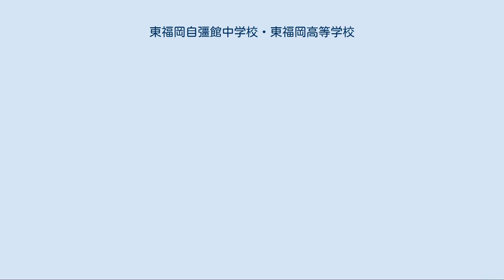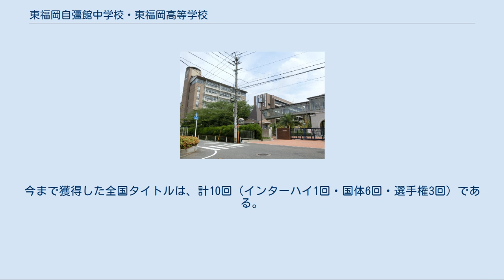東福岡自彊館中学校・東福岡高等学校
東福岡自彊館中学校・東福岡高等学校（ひがしふくおかじきょうかんちゅうがっこう・ひがしふくおかこうとうがっこう）は、福岡県福岡市博多区東比恵二丁目にある、学校法人東福岡学園が運営する私立男子中学校・高等学校。
全日制普通科で中高一貫教育と高等学校の外部募集を併施している。
 近年スポーツの分野では、サッカー部・ラグビー部・バレーボール部の活躍が著しい。
 スクールカラーは緑。
全国的には東福岡（ひがしふくおか）と、地元では東（ひがし）と略されることが多い。
 2016年に公開された映画『オオカミ少女と黒王子』の撮影に使われた。
 「努力に勝る天才なし」 「意志あるところ道あり」 一・誠実で責任感の強い人 一・研究心旺盛で、一芸一能に秀でた人 一・健康で明朗な人 コースは入学時に決定、原則的に所属コースの変更が行われることはないが、本人の適性や進路に変更が認められれば考慮されている。
文理別は第2学年進級時に決定する。
また奨学生制度が2007年度から改定された。
 サッカー部は1997年時には公式戦52戦無敗で、史上初の高校三冠（高校総体、高円宮杯、選手権）を達成した。
ユニフォームの色から「赤い彗星」と呼ばれる。
三冠当時の監督は志波芳則で、コーチは寺西忠成。
志波が勇退後は元アビスパ福岡の森重潤也が監督を務めている。
 世界・主要全国タイトルは、計9回（サニックス杯国際ユース1回・インターハイ3回・選手権3回・全日本ユース1回・FBS杯1回）を誇る。
 野球部は1993年の全国高等学校野球選手権大会（夏の甲子園）に、1998年の選抜高等学校野球大会（春の甲子園）にそれぞれ初出場し、以後どちらも複数回出場している。
 全国高等学校ラグビーフットボール大会で上位進出を続ける強豪に成長。
第87回大会から第96回大会までの10年間で6度の優勝、3度のベスト4という圧倒的な結果を残している。
 2007年に行われた第87回大会で初の全国制覇を達成し、2009年第89回大会、2010年第90回大会、2011年第91回大会と3連覇。
国内公式戦80戦無敗とした。
その後も連勝を続け記録は83まで伸びた。
サニックス・ワールド・ラグビー・ユース交流大会は2009年で三回目の準優勝を果たした。
他の日本高校チームより多い準優勝数である。
 高校日本代表を数多く輩出し、また花園最多得点記録や花園決勝最多得点・最多得点差記録、花園100点試合最多勝利数等々の記録を持つ。
 2014年度・2016年度には全国高等学校選抜ラグビーフットボール大会、7人制ラグビーのアシックスカップ全国高等学校7人制ラグビーフットボール大会、全国高等学校ラグビーフットボール大会の3冠を達成。
 全国高等学校ラグビーフットボール大会 全国高等学校選抜ラグビーフットボール大会 全国高等学校7人制ラグビーフットボール大会 ボクシング部は2003年に夏のインターハイ初制覇を果たした。
 バレーボール部は2014年度と2015年度に夏のインターハイと春高バレーで優勝し二冠を果たすなど、近年急激に強豪チームの仲間入りをした。
今まで獲得した全国タイトルは、計10回（インターハイ1回・国体6回・選手権3回）である。
 バックス (BK)にはスクラムハーフ (SH, 9番)およびフライハーフ/スタンドオフ (FH/SO, 10番)のハーフバックを含む。
 (ラグビーのポジション参照)